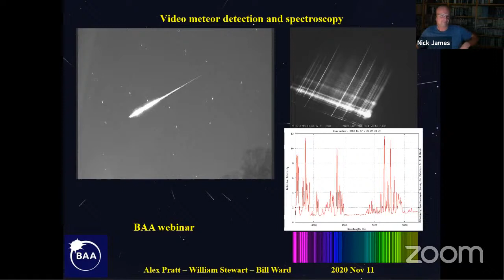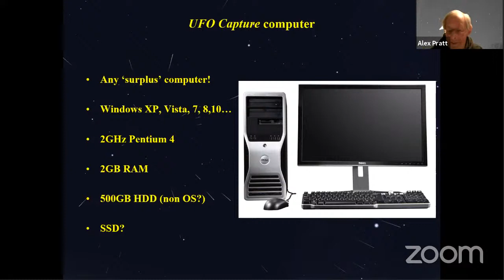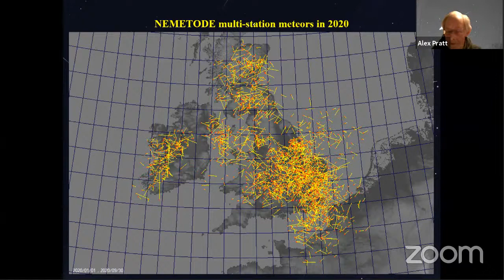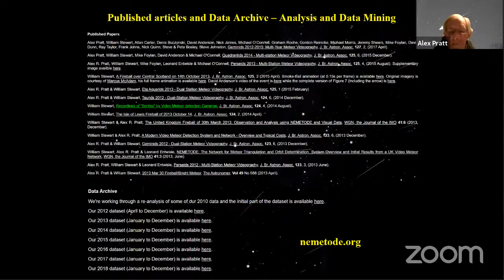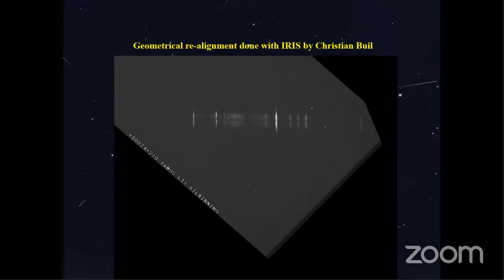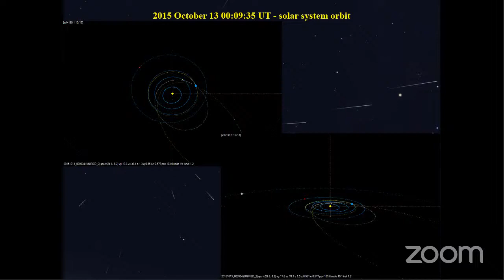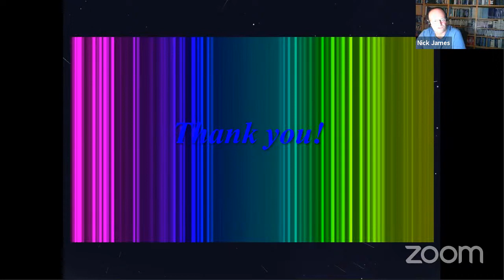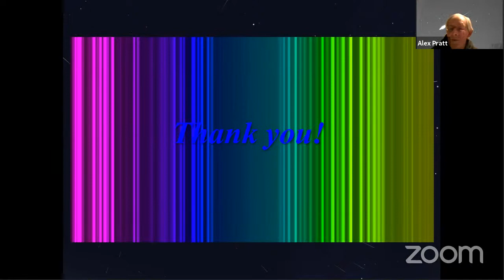Video meteor detection and spectroscopy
A BAA webinar given by Alex Pratt, William Stewart and Bill Ward.